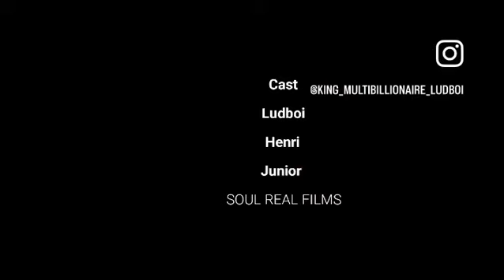“Three Kings” The Series